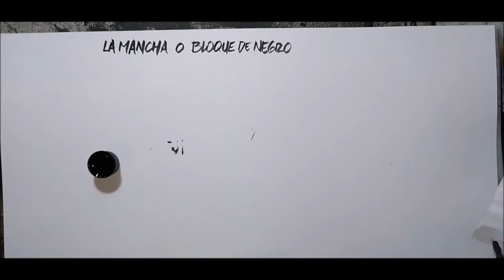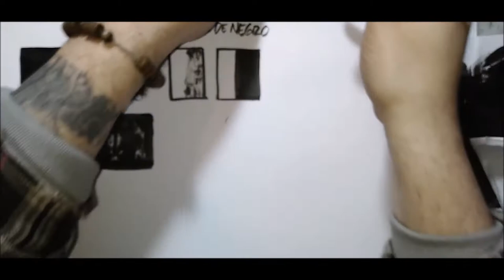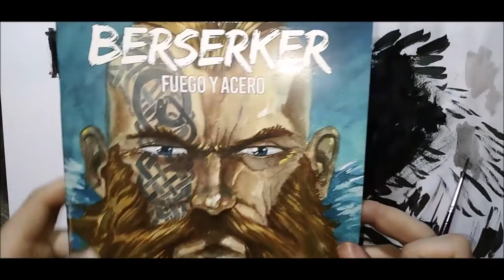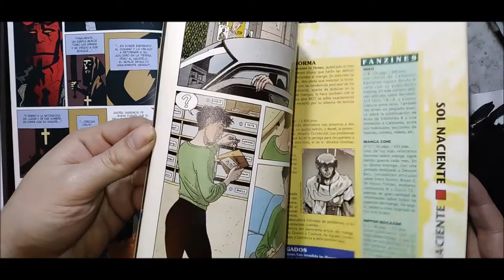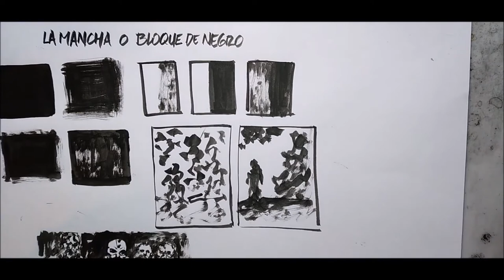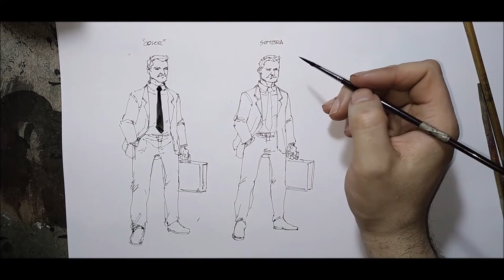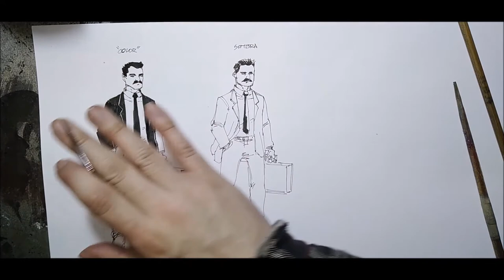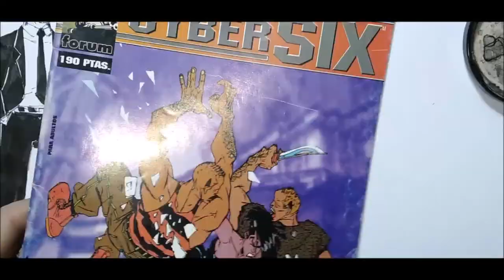🎯😈😎 Como DIRIGIR la VISTA del espectador en una ILUSTRACIÓN + CE-03 😎😈🎯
Bienvenidos al Curso de Entintado. En esta tercera clase repasaremos las características y usos de la Mancha. Este video es solo la primera parte de la clase, subiremos la segunda parte en un par de días.

Para comisiones o proyectos de comic, por favor escríbeme a